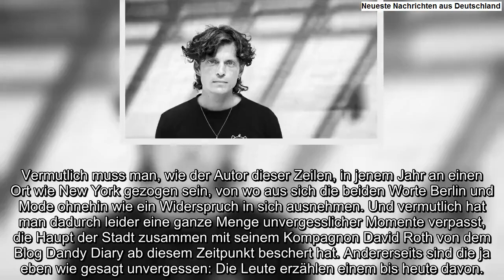Modeblogger Carl Jakob HauptEiner, der nicht nur in Berlin fehlen wird